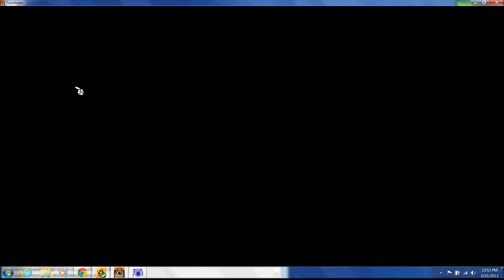Toontown - Slate Uber Sheriff maxes throw and squirt, 2 ubers duo a 5 story building in DDL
I max throw and squirt on slate, and I've been doing 5 stories in DDL with my ubers.